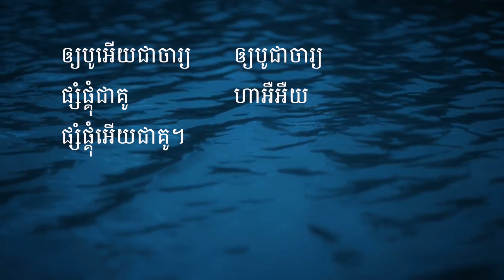ស្រីស្រស់ចរចូល | The Bridal Entrance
នេះជាបទទី៤ នៃវ៉ុល៦ របស់យើងខ្ញុំដែលមានចំណងជើងថា "ស្រីស្រស់ចរចូល" សម្រាប់ប្រើក្នុងកម្មវិធីហែកូនក្រមុំចូលរោងក្នុងអាពាហ៍ពិពាហ៍គ្រិស្តបរិស័ទ។ បទនេះត្រូវបាននិពន្ធឡើងនៅឆ្នាំ ២០១២។ បទនេះសហការផលិតដោយ AFCI Cambodia និង TWR Cambodia ។ ច្រៀងដោយ ហ៊ុន ណែម លំនាំបទ ផាត់ជាយ។ រចនាក្រាហ្វិកដោយ ខេង ចាន់ថា។